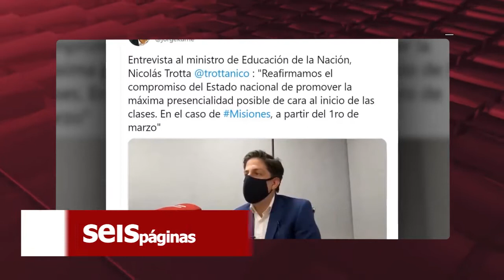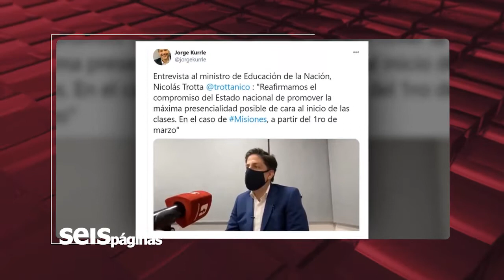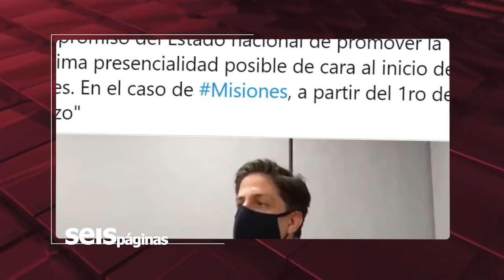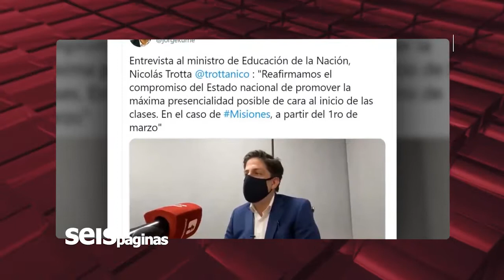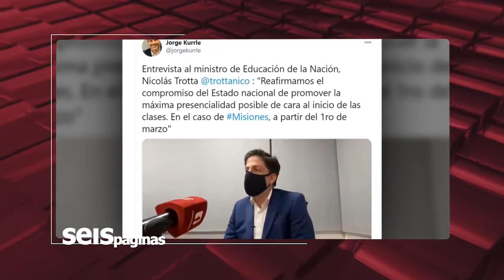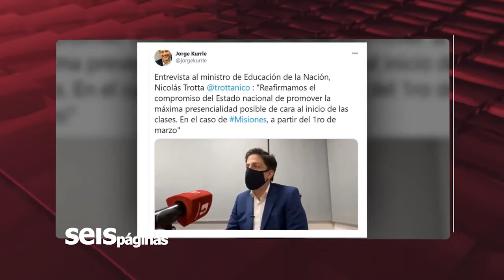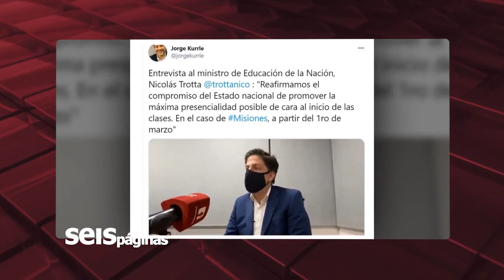MINISTRO TROTTA EN MISIONES: confirma vuelta a clases presenciales el 1 de marzo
Entrevista completa de Jorge Kurrle para Canal 6 de Posadas